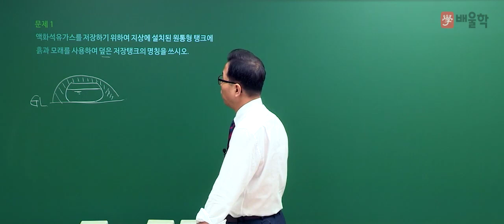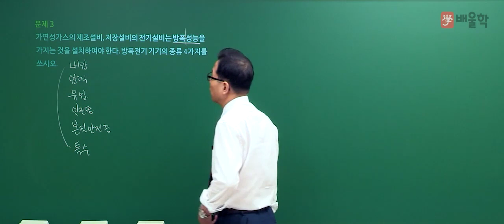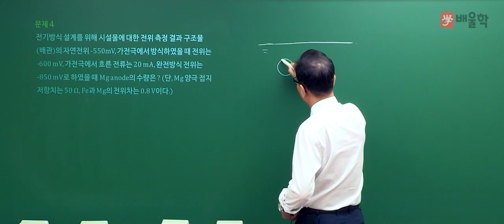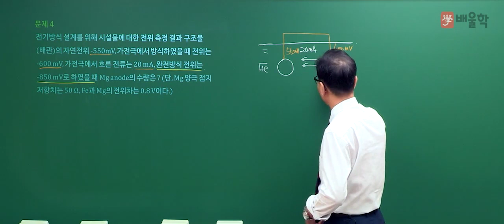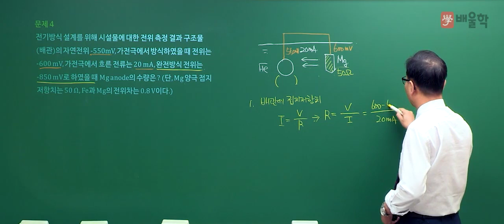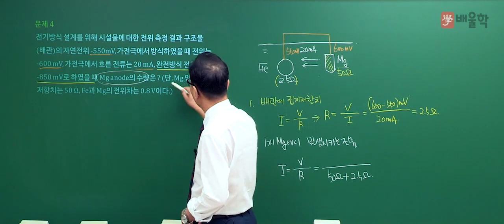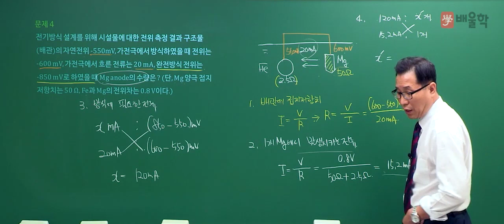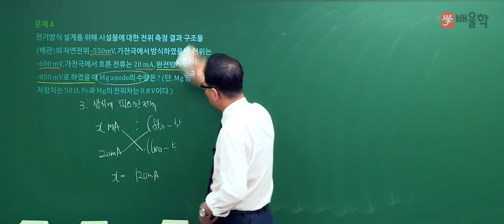[가스기사 실기] 2018년 1회 실기 기출 풀이 필답형 1 - 허판효교수님